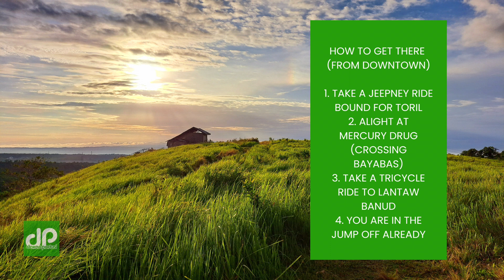VLOG #2: VIPER'S PEAK HIKING GUIDE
Unsa ba kalisod ang trail sa Viper's Peak? Watch this vlog - naa na diri tanan information nga gusto nimo mahibaw-an about sa trail.

Also included ani nga hiking guide ang budget ug unsaon pag adto.

Thanks!